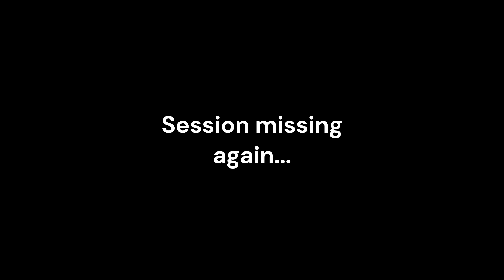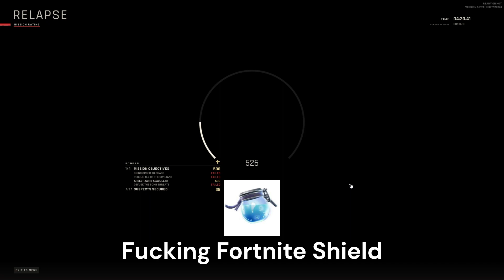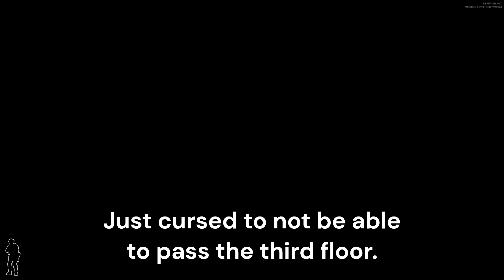Ready or Not, Losing.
@skrabman and me having a real unfun time in some of the RoN maps, because enemies are literally hacking or basically hacking, feel free to check him out.

Wonder how many words related to bad I can use before I run out of all the combinations of the word bad in the universe, eh, probably two more sessions.